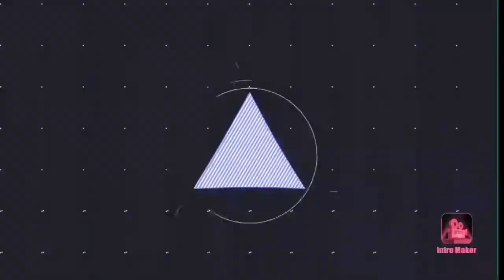Coleen Garcia & Dianne Medina Nanganak Na! Billy Crawford & Rodjun Cruz Super PROUD DADDY! Congrats!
📣LATEST NEWS:

Coleen Garcia & Dianne Medina Nanganak Na! Billy Crawford & Rodjun Cruz Super PROUD DADDY Na!

Lets enjoy and share our Macoolitz TV everyday.